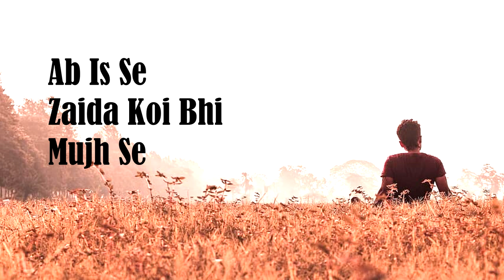Khuda Ke Banday | Sad Short Video | Sabir Ansari | Love Poetry | Broken Heart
For All The people who loved ones, A poetry Koi Khuda Ke Banday which will give you goosebumps, Sabir Ansari's Voice will take you somewhere you always wanted to belong, Shayari you can put On your WhatsApp status, Facebook Feed and Share Khuda Ke Banday with Your friends who loves to listen Sad Ghazals and ask them to share on their WhatsApp Status so that they make the ones who lost them feel what they lost, Sabir Ansari has also uploaded many sad ghazals for your WhatsApp status, How To Productions is a World Best & Biggest Urdu Quotes, "Khuda Ke Banday", Listen to Khuda Ke Banday sad ghazal because it will take you back to the time when you were in Love,

Selection : Sabir Ansari
Label : How To Productions
Production : How To Productions Team